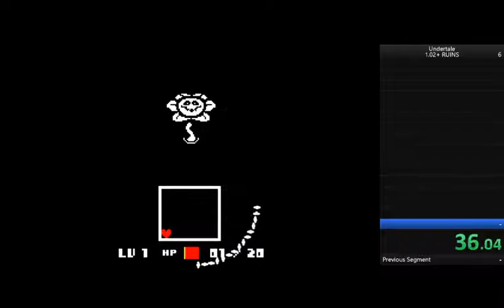Undertale 1.02+ RUINS (8:49.24)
Sorry, my last video didn't get approved since I did a practise go before that and I didn't true reset! So yeah, I had to do another one! Hope you enjoy. (This was even faster than the before one somehow!!!)